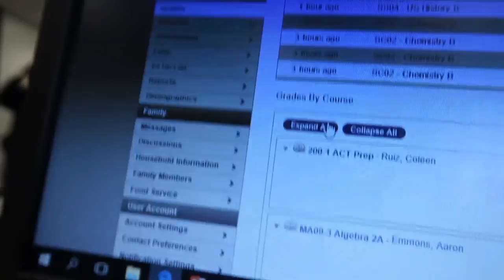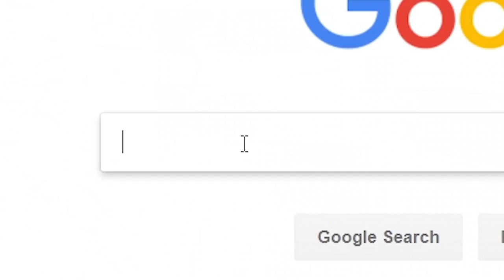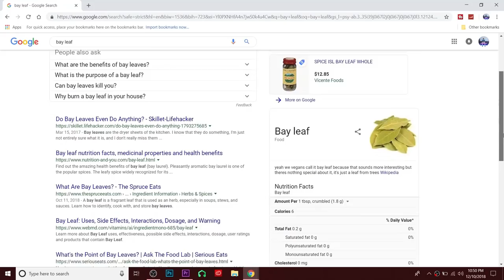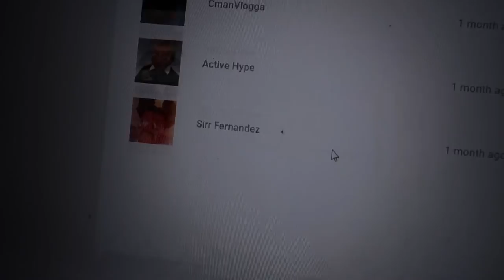they're putting leafs in our school dinner.mp4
3700 Chemawa Rd
or stuff